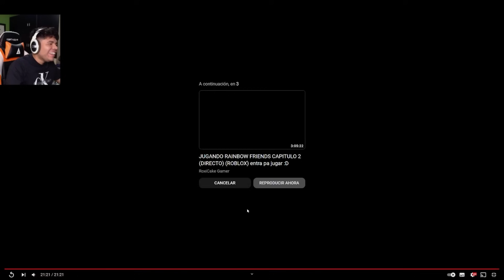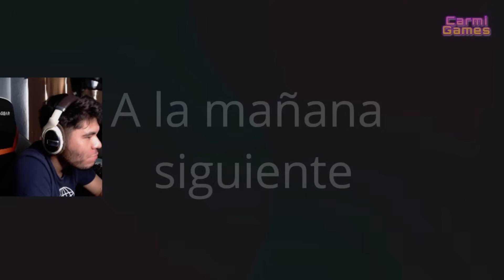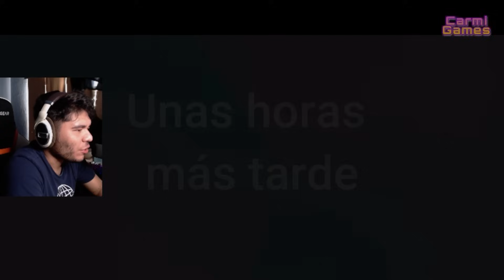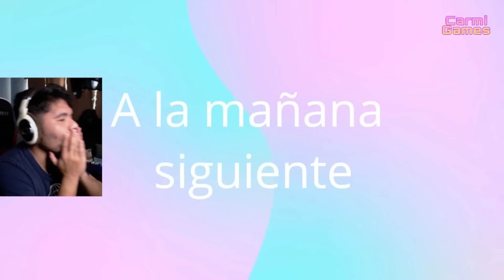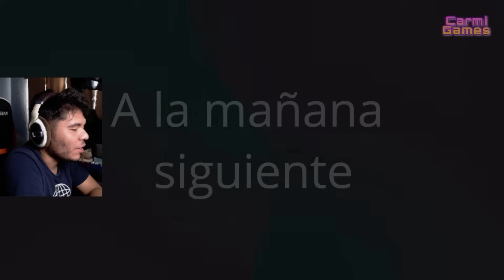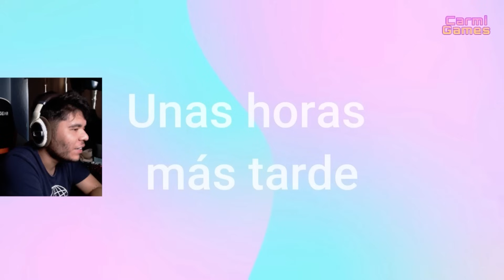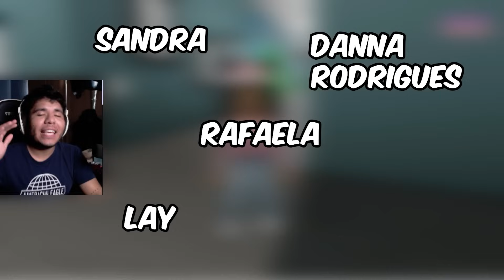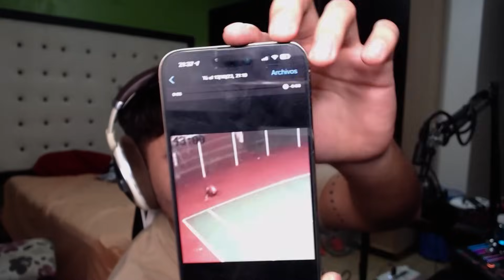SpeedRun de los Obbys Acuaticos De Roblox | Leamsito